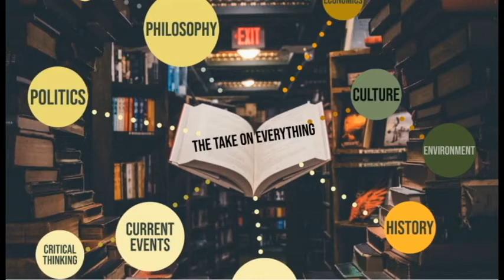The Take On Everything - Episode 8: Protectionism And Trade Wars With Dr. William Anderson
Join in and listen to our conversation with Dr. William Anderson about international trade, protectionism, and trade wars. P.S. We had some serious AV issues during recording but there's still a ton of great material. We hope you enjoy it.